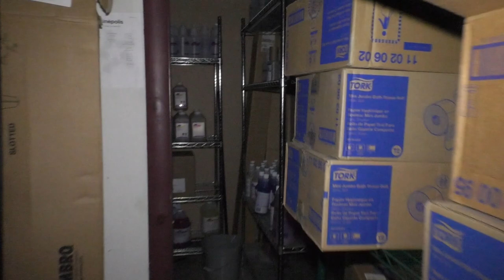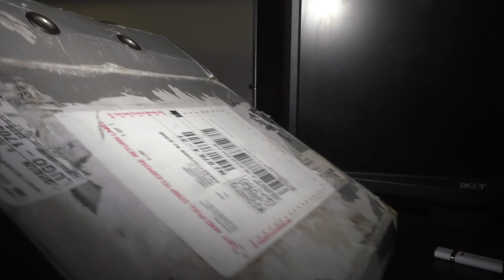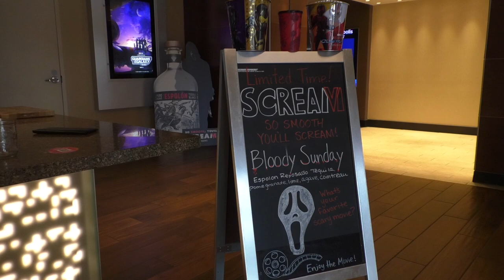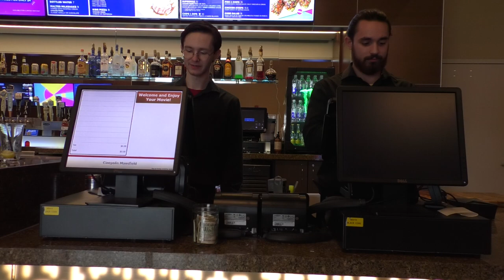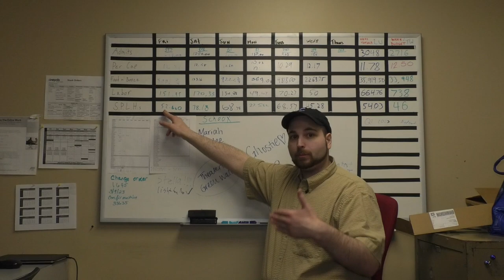Cinepolis: A Documentary senior project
spring 2023 senior project.